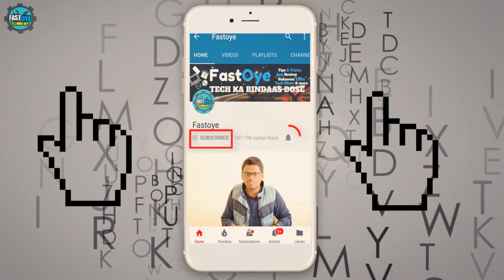How To Get 4000 hours Watch time and 1000 Subscribers So Fast l Grow Youtube Channel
Hello dosto aaj ka video unlogo ke liye hai jo youtube ki new policy ko lekar bahut pareshan hai...ek cheez aap jaan le ab aapko youtube video jyada se jyada upload kaarna hai..aur kaise karna vo video me bataya hai
This video all about-
1. Youtube new policy
3. youtube monetization
4. how to get 4000 hrs watch time
5. New youtube rulesa 2018
7. Grow youtube channel
8. Youtube videos watch time
9. How To Get 4000 hours Watch time and 1000 Subscribers So Fast
10. Get more views